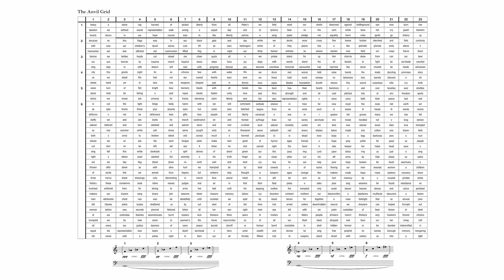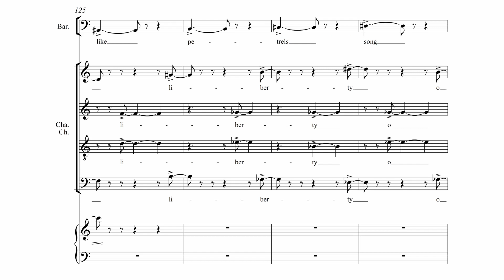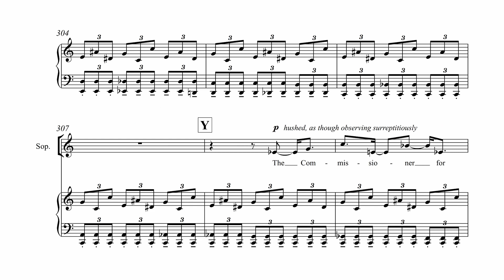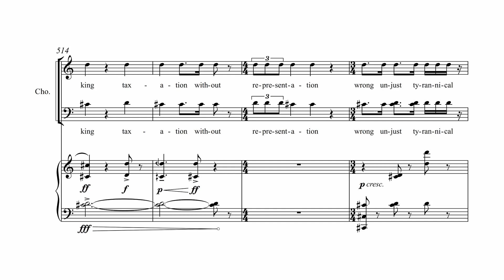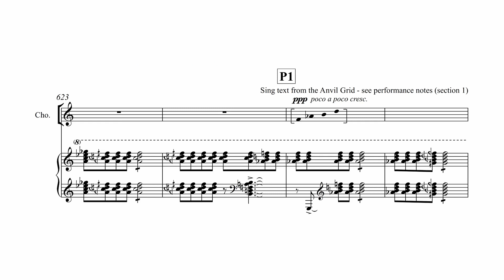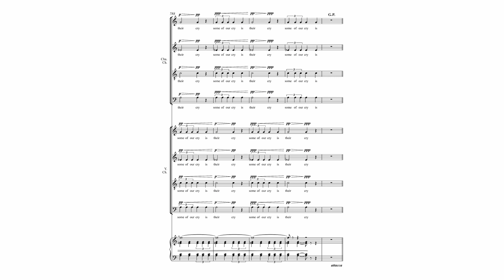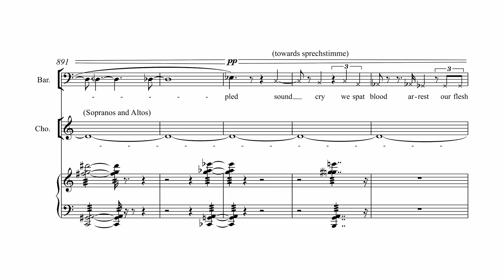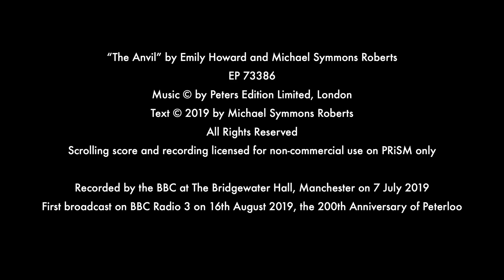Emily Howard & Michael Symmons Roberts (2019): The Anvil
The Anvil | Emily Howard & Michael Symmons Roberts

Scrolling score and recording licensed for non-commercial use on PRiSM only

Recorded by the BBC at The Bridgewater Hall, Manchester on 7 July 2019

First broadcast on BBC Radio 3 on 16th August 2019, the 200th Anniversary of Peterloo.

BBC Philharmonic
Ben Gernon (conductor)
Christopher Purves (baritone)
Kate Royal (soprano)
BBC Singers
Hallé Choirs
 - Hallé Choir (Choral Director: Matthew Hamilton)
 - Hallé Youth Choir and Hallé Ancoats Community Choir (Choral Director: Stuart Overington)

Commissioned by Manchester International Festival, the BBC Philharmonic and BBC Radio 3. Produced by Manchester International Festival and the BBC Philharmonic. Supported by Paul Hamlyn Foundation as part of My Festival.